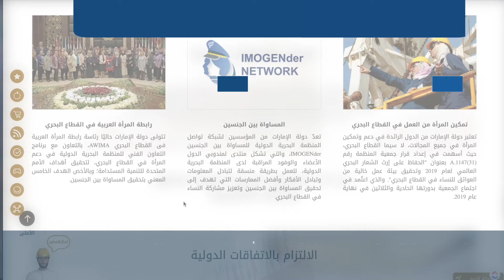الطاقة والبنية التحتية تطلق المنصة الإلكترونية الخاصة بالمنظمة البحرية الدولية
وزارة الطاقة والبنية التحتية تطلق المنصة الإلكترونية الخاصة بالمنظمة البحرية الدولية تماشياً مع دعم ملف إعادة ترشح دولة الإمارات لمجلس المنظمة البحرية الدولية، وحصر أفضل الممارسات والمشاريع التي تعزز من مكانة الدولة وثقة أعضاء المنظمة بقدراتها البحرية.

وزارة الطاقة والبنية التحتية |   Ministry of Energy and Infrastructure

The UAE Ministry of Energy and Infrastructure launches IMO Online Portal in-line with supporting the UAE’s candidacy for its Category B membership in the Council of the International Maritime Organization and identifying the best practices and projects that enhance the country’s maritime leading capabilities and status.